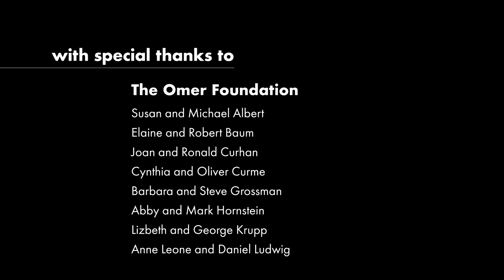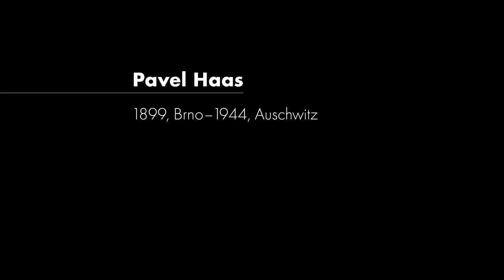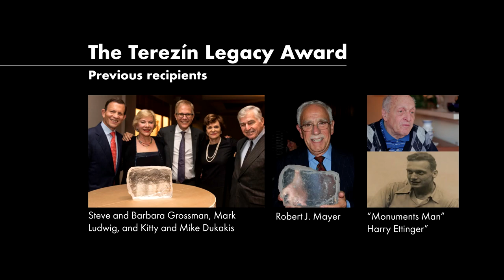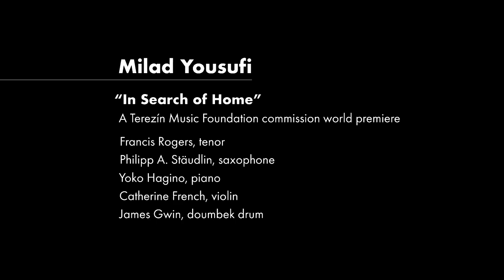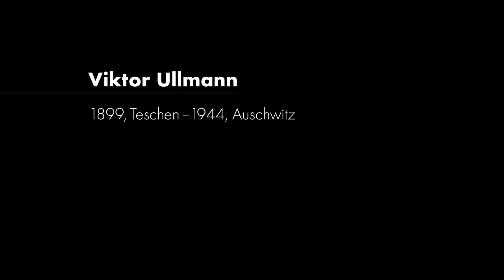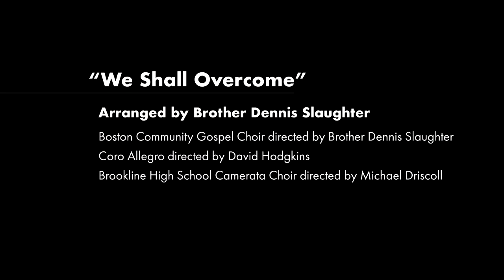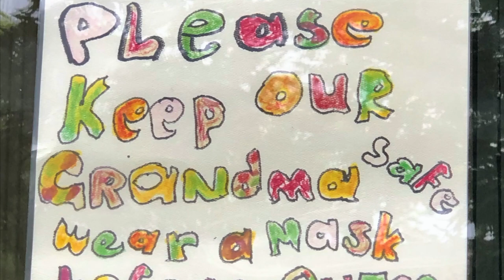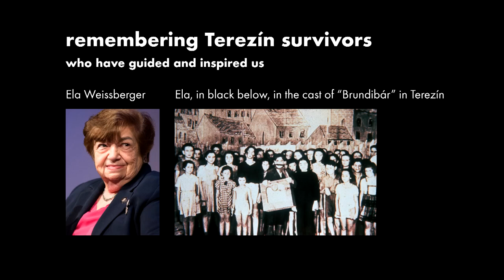Terezin Music Foundation 2020 Virtual Gala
Welcome to the Terezin Music Foundation 2020 Virtual Gala! Please enjoy and share widely. To access the lyrics of the songs in our program, please Thank you for supporting TMF concerts, commissions, and programs in Holocaust and genocide education.

Here are the times for some of the special segments you and your friends and family may wish to access directly.

Madeleine Albright’s speech, 33:15

Anna Ornstein’s speech, 1:23:02

Garrick Ohlsson’s performance of Beethoven’s “Appassionata” sonata, 41:50

The story and music of Erwin Schulhoff, 1:59

The story and music of Pavel Haas, 19:14

The story and music of Viktor Ullmann, 1:25:57

“In Search of Home” by Milad Yousufi, world premiere, 1:10:08